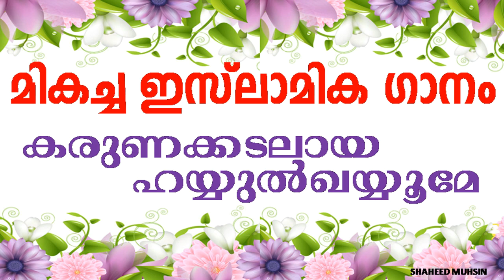ISLAMIC SONG (KARUNAKKADALAY HAYYUL QAYYOOME)